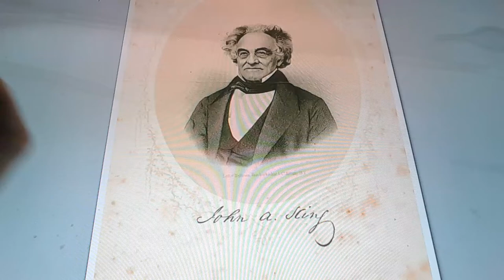Horacio the handsnake - John A. King